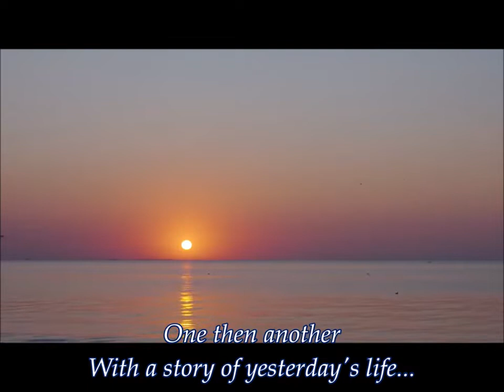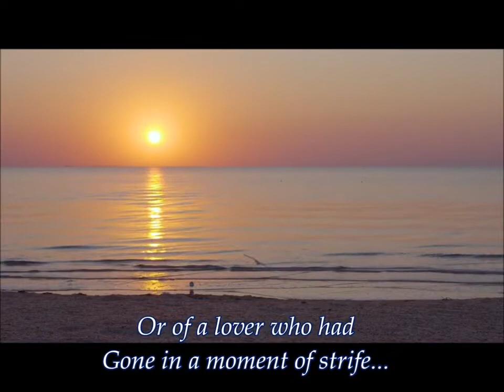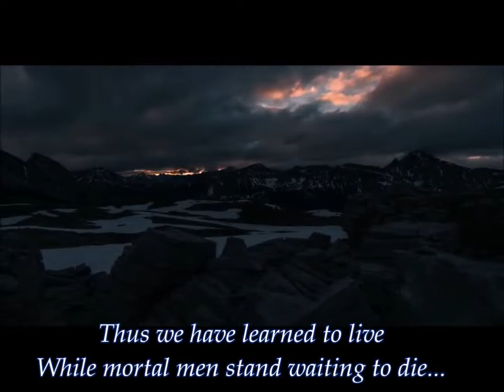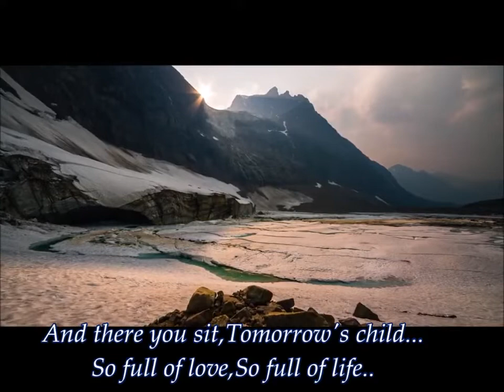9.2. Uriah Heep – Tales (1972) Lyrics Video